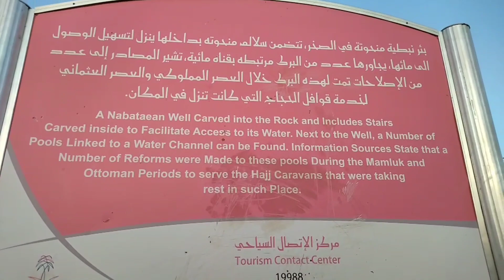நபி மூஸா(அலை) 2பெண்களுக்கு தண்ணீர் எடுத்த கிணறு |Well of Moses| Beer Musa